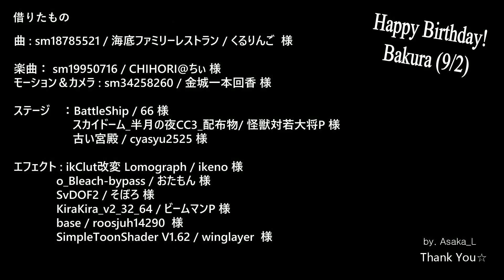[MMD] [Yu-Gi-Oh] Undersea Family Restaurant 【Bakura】 【モデルver3.0R】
【遊戯王MMD】獏良了で海底ファミリーレストラン 【モデルver3.0R】

Password : Shadow89

※The shader around the mouth looks bad
When using strong shaders
Please make it completely dark or completely bright

Please observe the manner of use

Happy birthday! ★